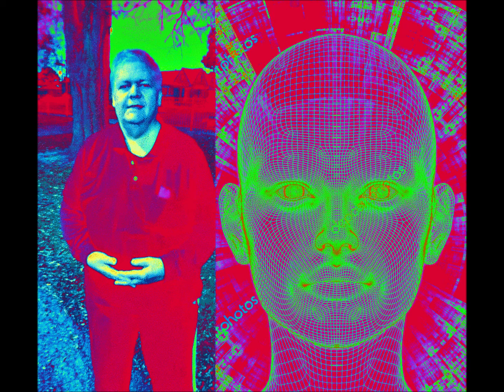Too Late 2020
Remember, I said I do it for free.
 I'm not aware of other actors that donate their skills for any greater good,
 without sum compensation and that includes myself.
Everybody, everywhere...is acting thru their
very own personal or public crisis.
In that way...we're all crisis actors.
My channel is classified entertainment.
Pointing out classified media psy ops,
both psychological and pstchotic,
in an entertaining and objective way.
My way.  The Orlowski Objective way.~

Ok kidz class is in session.  The mirror effect has always existed even when,
especially when you didn't bother to become aware of it.  The left / right reverse angle,
is about perception not reality.  You never see yourself as others see you.
Which is just one reason we crave to see ourselves as often as possible.
As far as the media psy op pissing contest and the boner for all things Trump...
Lies, damned lies and statistics...  Repeating them often does not make them,
true or false as media fodder.   The forever rising stock market, like the perpetual boner,
cannot exist in reality and will go down...to rise and be mentioned again.
No matter what,  you remain a prisoner of your individual perceptions,
on a prison planet called earth.

All material herein is provided for information only and may not be construed as personal medical advice. No action should be taken based solely on the contents of this information; instead, readers should consult appropriate health professionals on any matter relating to their health and well-being. The publisher is not a licensed medical care provider. The information is provided with the understanding that the publisher is not engaged in the practice of medicine or any other health-care profession and does not enter into a health-care practitioner/patient relationship with its readers. The publisher is not responsible for errors or omissions.

Since there's not much doubt on our shared awareness,
on this cloned prison planet via internet.
How about we claim the freedoms to think and type, as we please?
Then pretend we have not noticed, we have their same future,
as already chosen for us.  The change of transparent hope & change,
is the hope for the change left, in our pocket.
The final definition is what counts and with time, will always change.

From 2008 to 2015...actually started more than a year before,
still going on.   It took 8 months for the 400 million ransom for hostages,
to dribble out in the media.   Arrives the hope & change messiah.
What does he do?   BS.     2 major bailouts and stimulus packages.
Using make believe media money or taxpayer money...
money United States humans are forced to pay,
 that then gets redistributed into a daisy chain of corruption.
At the same time, the same taxpayers receive fractional pennies on any dollars, in savings.
Have we been asleep during all this?   Yes.  The media will not tell you,
there is no more money...as it existed 10 yrs. ago.
Call it digital money.   I can't explain.    It doesn't mean it never happened because we're not aware of it.
  Can't prove the negative.
Our government lies to us every day 24/7.  Even worse, by not reporting on subjects in our best interest,
we lose the critical distinction of truth.   Conditional perception,